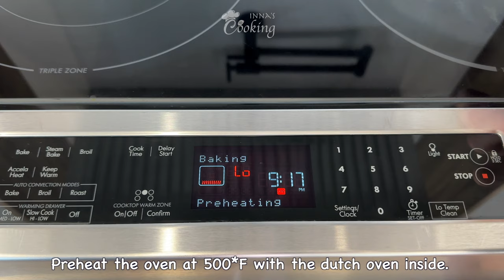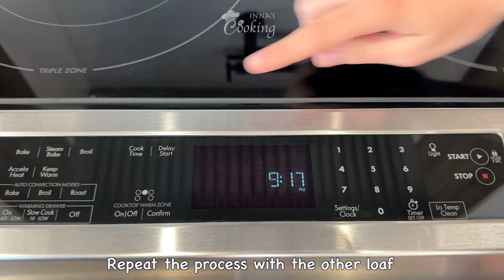Easy 3-Ingredient Sourdough Bread! I don't buy bread anymore!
Make Sourdough at Home with 3 Ingredients – Flour, Salt, Water – No More Store-Bought Bread! Simple step-by-step recipe!

INGREDIENTS ( 2 loaves ):
Water - 650 ml
Starter - 200 g

RECIPE:
1. Begin by filling a bowl with 650 ml warm water 80-85°F ( 25-30 C) and add a small amount of your sourdough starter. If the starter floats, it's active and ready to use.  Combine water and 200 g of active starter until well combined.
2. Gradually add 1000 grams of flour (I make sure mine is unbleached) and mix until well combined. Use your hands to knead the dough. It will be sticky at first but as you knead, the dough will become smooth and less sticky. Let it sit at room temperature for 1 hour.
3. Sprinkle 24 g salt over the dough and add a small amount of water (50 ml). Pinch the salt into the dough until it dissolves and then knead it for another 4-5 minutes. I pull it up and fold it over as shown in the video. Cover the dough and let it rest for 30 minutes.
4. Dip both hands in cold water and slip your fingers under the dough on either side and gently pull one side of the dough up and fold it over itself. Rotate the bowl and repeat until you have completed a full circle. Let the dough rest for another 30 minutes.
5. Repeat the folding process - this technique helps build strength and incorporate air. Cover the dough until it just doubled in size. You can also do a bulk fermentation in the fridge overnight but don't let your dough over proof.
6. Prepare your proofing baskets by coating them with flour as it prevents the dough from sticking during the final proofing. Lightly flour your work surface and turn the dough out onto it. Divide the dough into two equal pieces and stretch them into a rectangle shape. Then, fold each end over each other and roll it up from one end. We're going to build tension in this load by pushing it away and pulling it in while tucking in those ends. Repeat the steps with the other loaf and let them sit for 20 minutes on the counter.
7. For the second shaping process, be more gentle as it has lots of air bubbles and the goal is to keep them. Fold each end over itself and roll it up but don't squish it down. Push away and pull it in while tucking in the ends. Put the loaves in proofing baskets and pinch all the edges into the center. Repeat the process with the other loaf. Cover them with something that holds the moisture and put them in the fridge for 6-24 hours (The time depends on how active your starter is, the more active - the less time it needs).
8. Preheat the oven at 500*F (260 C) with the dutch oven inside. Carefully turn the loaves out onto parchment paper. Coat lightly with flour and form a design. Make sure the cuts for the design are very shallow. Make a deeper cut at a 45 degree angle and carefully put the loaf in a preheated dutch oven (500* F). Bake the sourdough bread for 20 minutes at 500* F. Remove the lid and bake for 10 mins (until golden brown) at 400*F (205 C) Carefully remove the pot from the oven. Using the parchment paper as handles, take the loaf out.
9. Let the bread cool before slicing and enjoy! :)